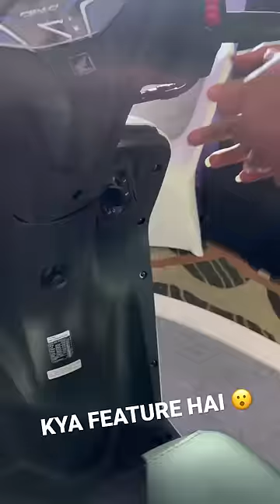GAJAB KA FEATURE IN NEW ACTIVA 😨